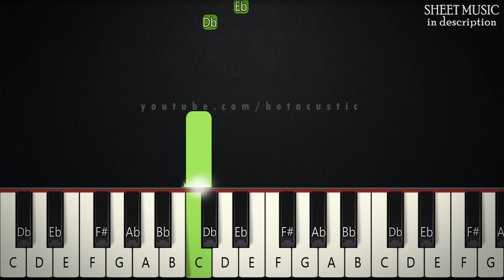All Is Found - Frozen 2 | BEGINNER PIANO TUTORIAL + SHEET MUSIC by Betacustic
In this piano tutorial you can learn HOW TO PLAY "All Is Found" by Frozen 2, BEGINNER version

🌟English Lyrics:
Where the north wind meets the sea
There's a river full of memory
Sleep, my darling, safe and sound
For in this river all is found

In her waters, deep and true
Lie the answers and a path for you
Dive down deep into her sound
But not too far or you'll be drowned

Yes, she will sing to those who'll hear
And in her song, all magic flows
But can you brave what you most fear?
Can you face what the river knows?

There's a mother full of memory
Come, my darling, homeward bound
When all is lost, then all is found

🌟Gear:
Yamaha DGX-660B
The Maverick, The Grandeur (Native Instruments)
Synthesia
PC